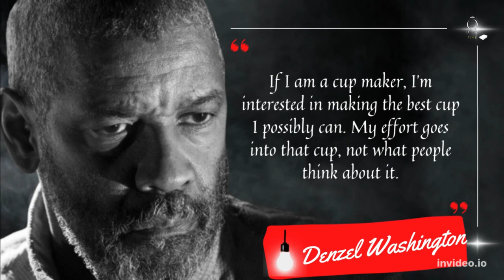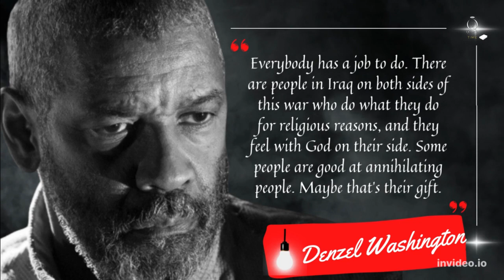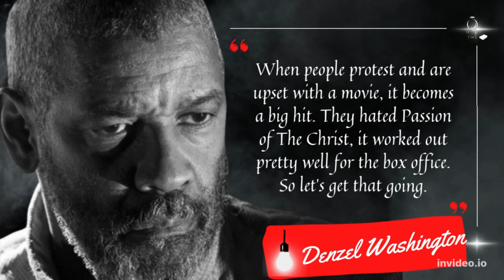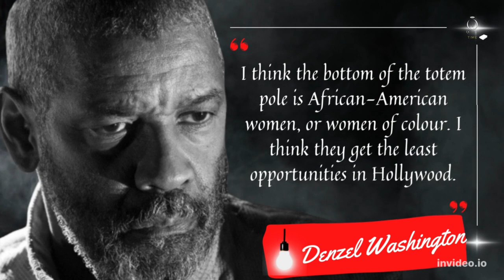Denzel Washington quotes inspiring, motivational and expressive about his life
Denzel Washington :  is an American actor, director, and producer.Known for his performances on the screen and stage.

quotes time presents

 his mother sent him to the private preparatory school and he say '' That decision changed my life ''.
So his mother was one of the most important motivational reasons in forming his personality to become what he is now.
In this video we review the motivational quotes of his life that were a major reason why he was one of Hollywood's most important stars.

We show you in these videos the most important, best and most inspiring quotes from all over the world. We all always need motivation and inspiration in order to complete our journey and learn from the experiences of our surroundings. These quotes are from people who have been through so much in life and thus convey their experiences to us through their motivational or inspiring quotes that give us the impetus to complete our journey.There are quotes about success, quotes about failure, how to overcome it, quotes about pain, also about happiness, how to make yourself happy, quotes about work, effort and quotes about hope for success.